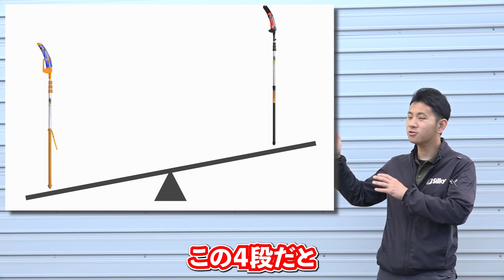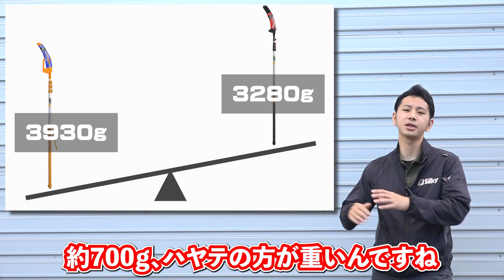【高枝鋸】「はやうち」と「ハヤテ」の違いってなに？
シルキーゆるっとチャンネルです。
木に登らず地面から枝打ちができる便利な高枝鋸。そんなシルキーの高枝鋸の中から「はやうち」と「ハヤテ」の違いについてご紹介しました。

【目次】
0:00 はじめに
1:05 ブレードの違い
3:08 ポールの違い
5:21 締め

シルキー製品取扱　店舗検索サービスはこちらから

シルキー公式メインチャンネルはこちらから